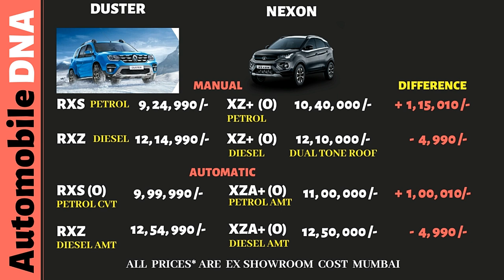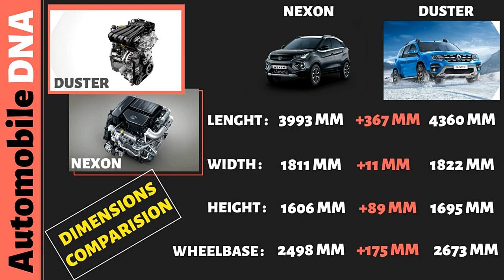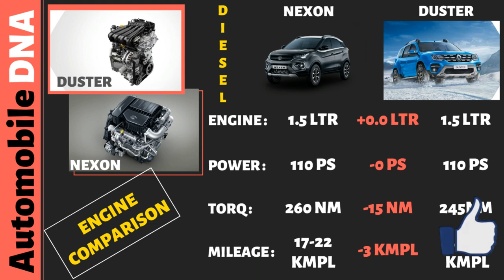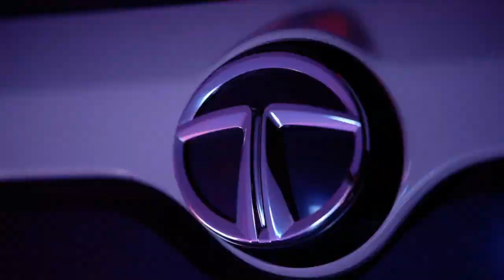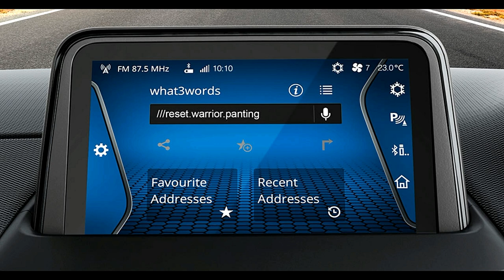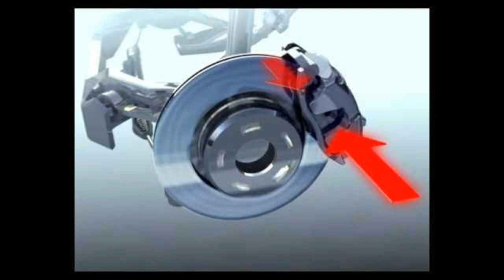शेर बूढ़ा हो गया है, और कितना घसिटोगे | Tata Nexon facelift 2020 Vs Renault Duster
In this video you will see - Comparision between Renault Duster & Tata Nexon facelift 2020

My Gears